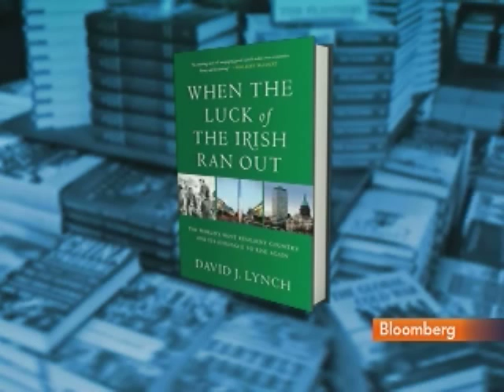Vanguard's Lemco, Auerbach's Gushee Discuss Irish Debt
Nov. 11 (Bloomberg) -- Vanguard Group Principal Jonathan Lemco, Auerbach Grayson Managing Director Charlie Gushee and Bloomberg's David Lynch talk about Irish debt.
     They speak with Pimm Fox on Bloomberg Television's "Taking Stock." (This is an excerpt from the full report. Source: Bloomberg)